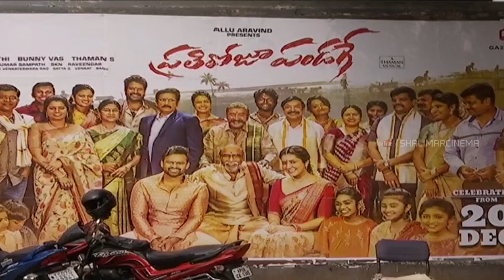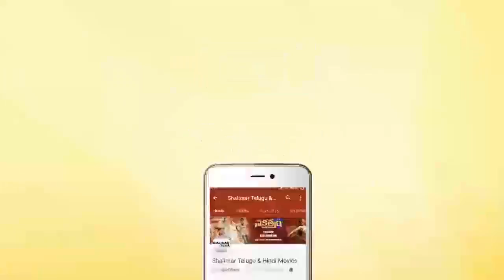Raashi Khanna Selling Tickets of Prathi Roju Pandage Movie || Sai Dharam || Shalimarcinema